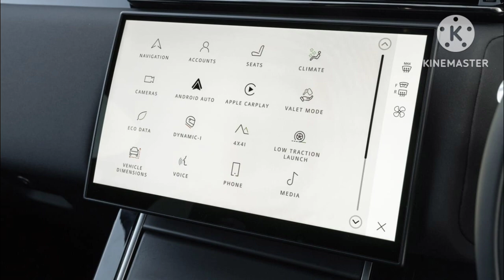Range Rover VELAR | Land rover range rover velar 2024 review | Most reliable luxury suv 2024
Description:

The Range Rover Velar is a supremely stylish SUV that offers the level of comfort and refinement you’d expect from any car that bears the Range Rover name. There’s a good selection of engines, including a plug-in hybrid that’ll appeal to company car drivers, and for a car of this size, the Velar is surprisingly decent to drive.

1

Verdict

2

Engines, performance and drive

3

MPG, CO2 and Running Costs

4

Interior, design and technology

5

Practicality, comfort and boot space

6

Reliability and Safety

￼25

OVERALL AUTO EXPRESS RATING

4.0 out of 5

How we review cars

PRICE

SPECIFICATIONS

Hugely desirable

Great to drive

Slick Pivi Pro infotainment

Only seats four comfortably

Clunky PHEV model

Minimalist interior

Find your Land Rover Range Rover Velar

Offers from our trusted partners on this car and its predecessors...

New Car DealsNew Car Deals

Find your perfect new car

Leasing dealsLeasing deals

Leasing deals link

From:£659 pm

Or are you looking to sell your car?

Sell your carSell your car

9/10 sellers got the price they expected

Advertisement

Advertisement - Article continues below

However, the Velar’s interior is something of a mixed bag. It’s spacious, well finished and features JLR’s excellent Pivi Pro infotainment system from its flagship Range Rover and Range Rover Sport models. But the updated SUV heavily prioritises form over function, ditching physical controls for the sake of an uber-minimalist look, and can only carry four people comfortably.

About the Range Rover Velar

The rakishly elegant Range Rover Velar is JLR’s entry into the premium mid-size SUV segment, and so must do battle with a variety of highly-rated competitors including our current favourite in this class – the Lexus NX – as well as the Audi Q5, BMW X3 and all-electric iX3, Mercedes GLC, Porsche Macan, Volvo XC60 and Jaguar’s own F-Pace.

But the Velar’s tapered roofline and elegant rear quarters are clearly not designed for maximum practicality like its boxier rivals. It’s also the closest model in the Range Rover lineup to a coupe-SUV, meaning it must contend with the likes of the Audi Q5 Sportback, BMW X4 and Mercedes GLC Coupe, too.

The Velar’s interior is spacious, lavishly equipped, comfortable and features the latest technology JLR has to offer, although you’ll immediately notice the highly minimalist approach to its cabin design that could almost be described as Tesla-like. The only controls found on the new centre console are the gear selector and hazard-warning switch, with everything else moved to the central touchscreen.